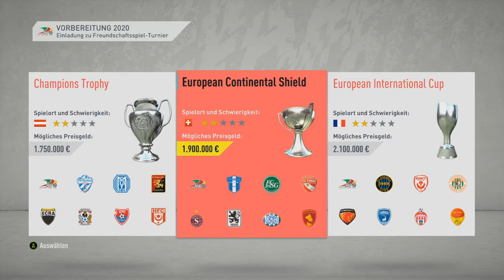Wir verlassen DEUTSCHLAND und gehen zum KV …………..?! SPEZIAL TRAIN TO GLORY #3 FIFA 20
Der Beginn von etwas Neuem! Die Geburt einer Trainerlegende! Aber jeder fängt einmal klein an. Wir also auch bei einem Random 3. Liga Verein!
Doch diese Folge beginnt schon unser drittes Abenteuer! Wir werden Trainer beim KV Oostende und verlassen damit Bayern München 2!

Das Game:
FIFA 20

Ziel der Karriere:
Einer der besten Trainer der Welt werden und dabei ALLES gewinnen!